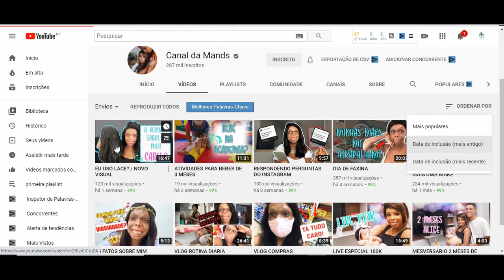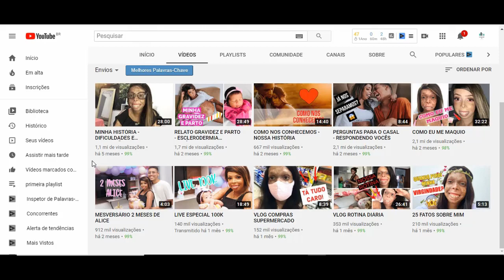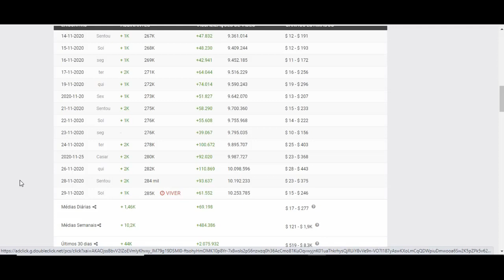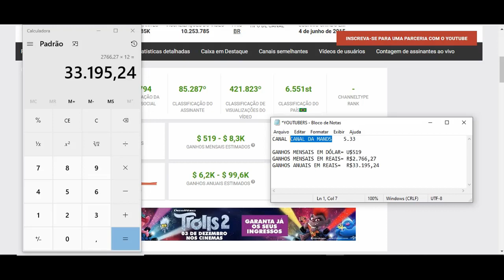Quanto Ganha Canal Mands? 2020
Quanto Ganha Canal Mands?

YOUTUBERS.